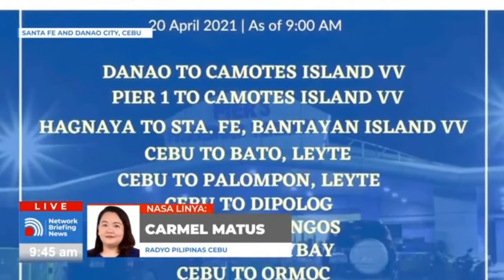Network Briefing News Cebu Report April 21, 2021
PANOORIN: Mahigit 300 na stranded na mga pasahero sa iba’t ibang pantalan sa lalawigan ng Cebu nakauwi na matapos tanggalin na ang suspension ng mga biyahe ng barko dahil sa bagyong Bising | Ulat ni Carmel Matus, RP1 Cebu